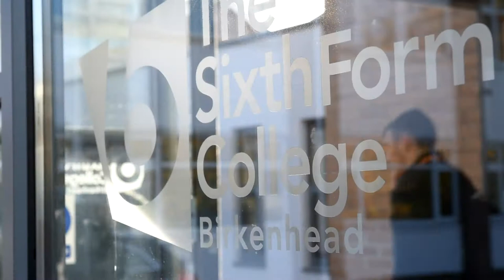BSFC Drama Video